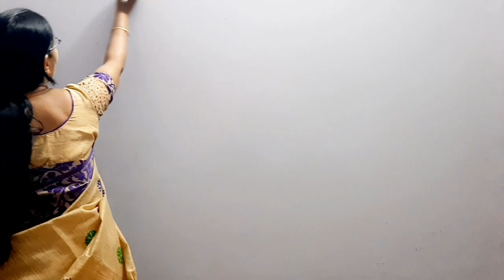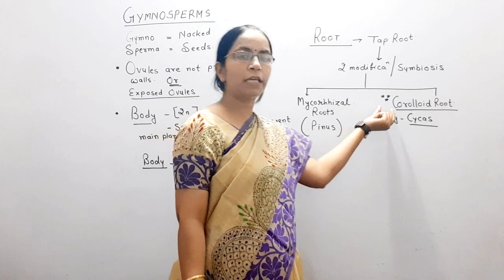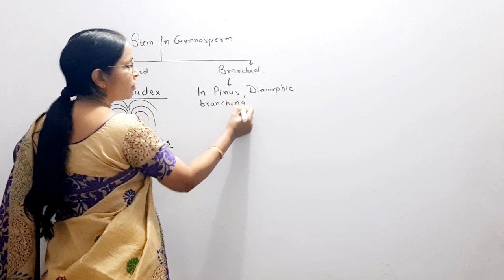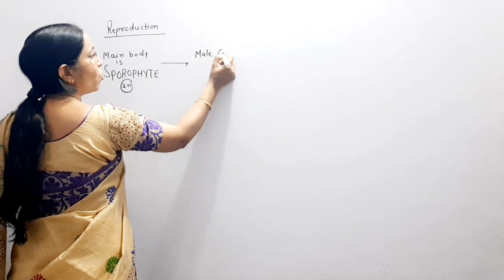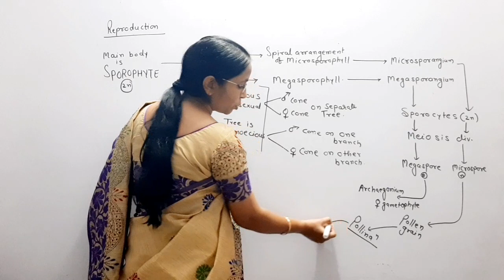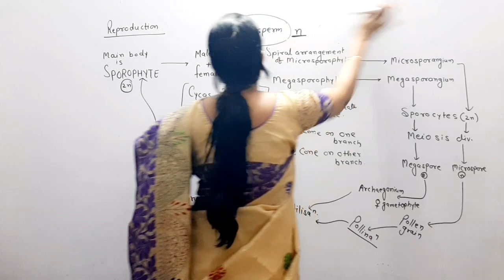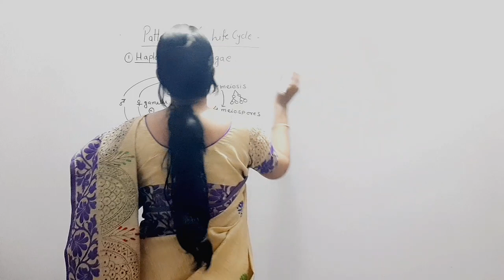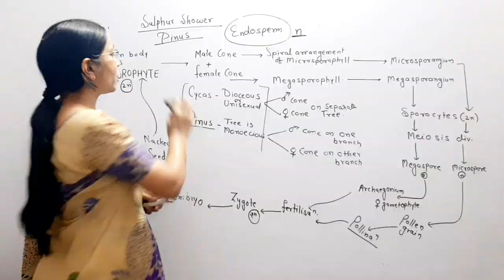GYMNOSPERM & LIFE CYCLES | BIOLOGY CLASS 11 CHAPTER 3 | NEET 2020 | Dr. Deepa Dahake's NEET BIOLOGY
This video deals with DIVISION GYMNOSPERM AND ANGIOSPERM CHAPTER 3 PLANT KINGDOM of CLASS 11 BIOLOGY.
This is our ongoing NEET 2020 CRASH COURSE SERIES focusing on majorly important topics for NEET 2020 with an aim to improve your AIR in NEET.
The next video in series will follow a discussion on ANIMAL KINGDOM. (General introduction)
If you have any doubt in the topic, feel free to comment your doubts, we will be preparing a separate doubt session video for each chapter addressing each of your doubts.